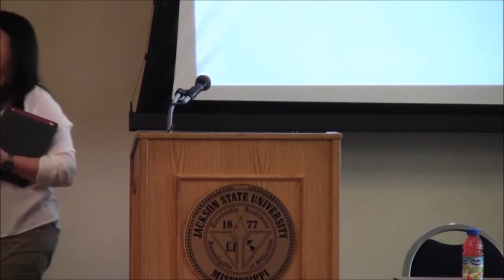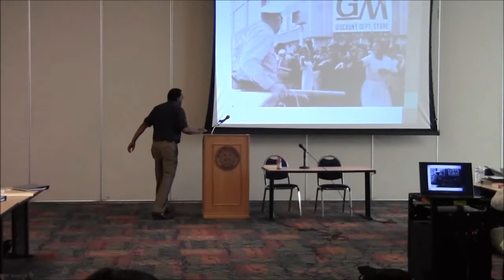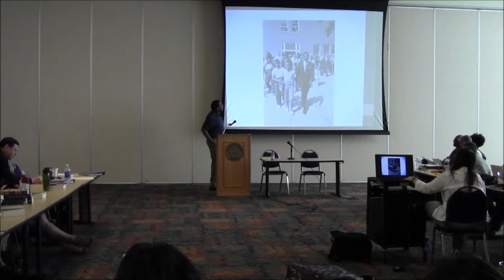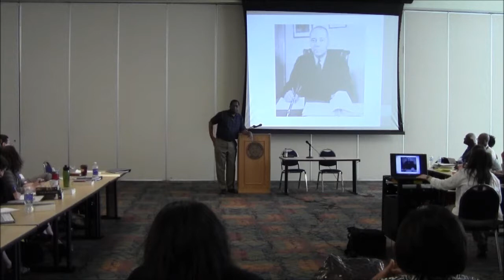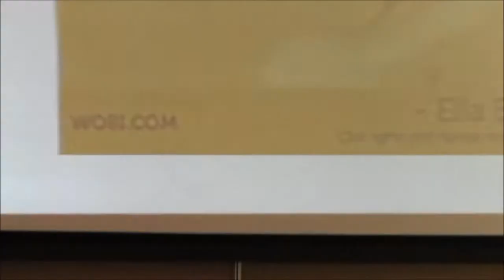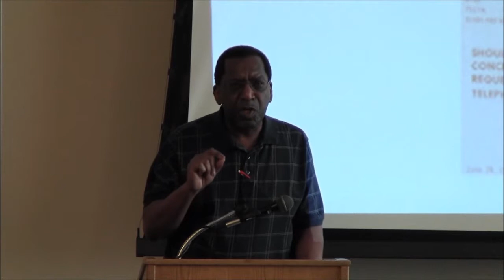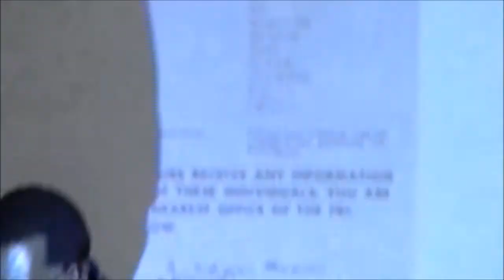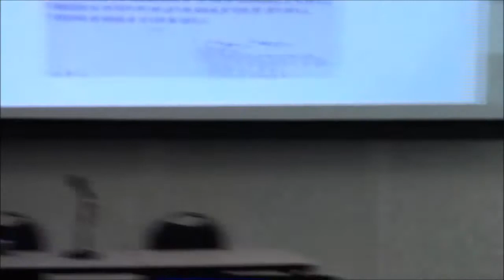NEH Summer Institute: Framing the Themes-Struggle Institution Building and Organizing for Power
In this session, Dr. Charles Payne and the Hamer Institute faculty engage participants in the fundamental themes of why and how we should teach the Civil Rights Movement. We will explore the basic themes of the institute, the building of institutions in the African American community (church, family, businesses, cooperatives, schools and colleges, the press, civil rights organizations), over the course of many generations. Just as significantly, a tradition of struggle, or resistance, has been developed since the earliest days of enslavement. It was the combination of these traditions, struggle and institution building, that combined to allow for the successes of Movement activists in the middle of the twentieth century. At that point, the institutions were wide spread enough, deep enough, and well enough established so that activism could become more consequential without having the intuitional base completely destroyed by the forces of white supremacy. During these years of high activism, black folk all over the south, organized for power so that they could enjoy the promise of America and gain control over their own political and economic fortunes.